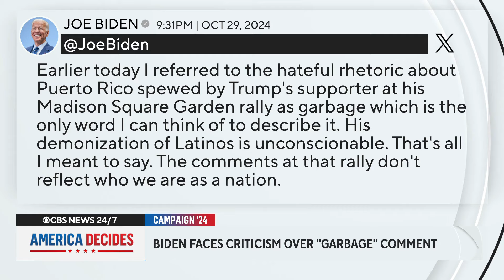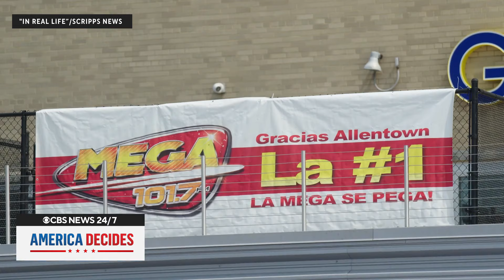New Pennsylvania Senate race polling, Bucks County mail-in voting extended, more | America Decides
Presidential campaigns turn their focus to "garbage" in final days of race; Looking back at the 2020 presidential election. Editor's note: A graphic in this video incorrectly identifies Rocky Mount, North Carolina, as Rock Mount.